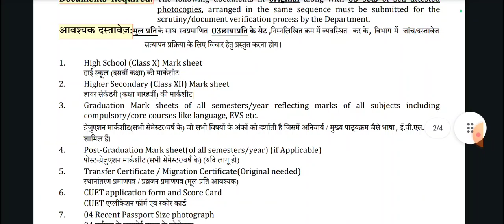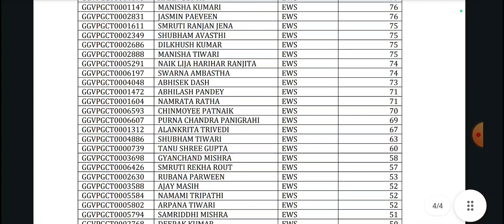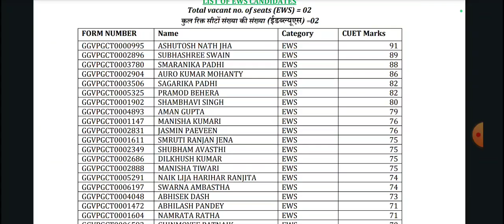Wow Bed List Out🔥📢|CUET PG Offline Counselling 📢🔥